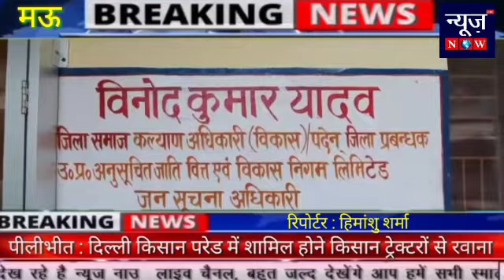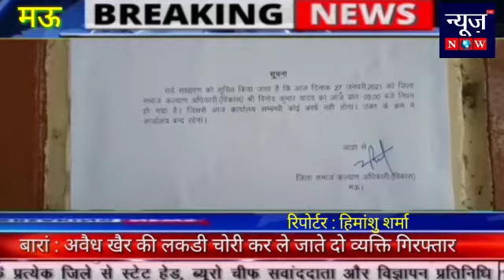मऊ : समाज कल्याण अधिकारी की कोरोना से हुई मौत